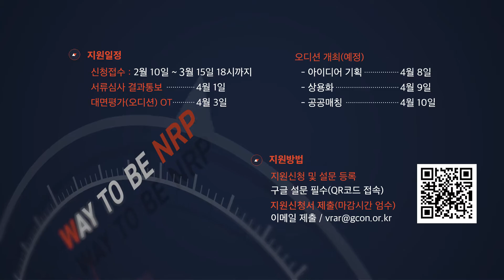NRP 5기 모집공고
🟢경기콘텐츠진흥원은 '메타버스 산업육성'을 위해 미래콘텐츠 제작지원, 경기 메타버스 지원센터 운영, NRP 투자기업 육성, 개발자 양성 교육을 지원하고 있습니다.

📍경기 메타버스 지원센터 : 경기도 수원시 영통구 광교로 156, 광교비즈니스센터 2층, 6층, 11층
※ '경기VR·AR제작거점센터'는 '경기 메타버스 지원센터'로 명칭이 변경되었습니다.

NRP 5기 오디션 모집공고 소개영상

(2019년 NRP 5기 32개사 지원사업 모집공고 소개영상)

- 2020년 3월 15일 접수마감